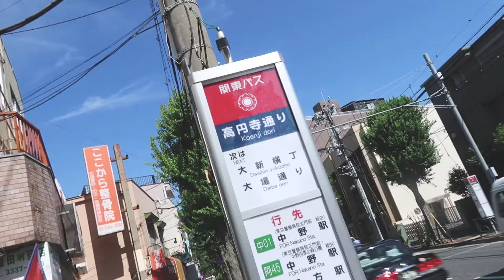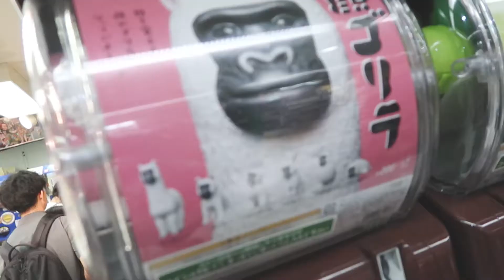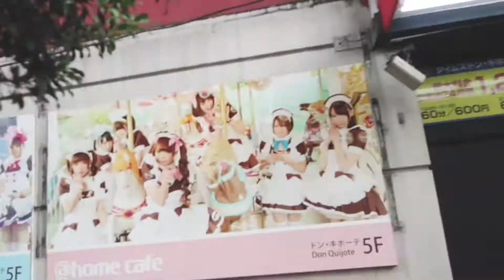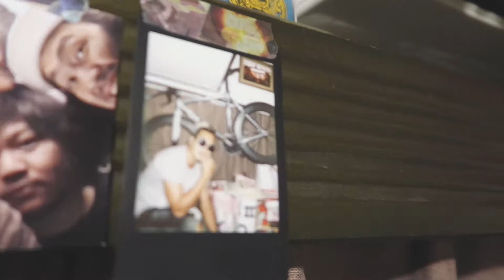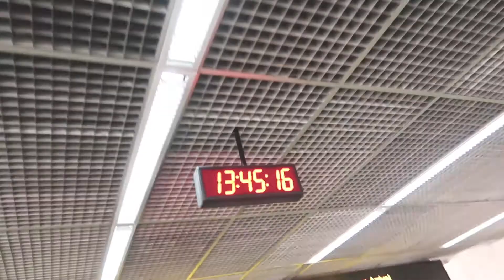THE LAST BREATH IN JAPAN ,LOOK!! THAT PIGEON |BENVLOG 318 | 15072017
BENVLOG 318 | 15072017 (SUB-ENG)
This is the last day here I should to feel ever second here
damn I love this country
and Finally I got my new sneaker
วันสุดท้ายที่ ญี่ปุ่น ไม่อยากกลับเลย หลงรักที่นี้
เป็นวันที่ต้องดื่นด่ำ บรรยากาศที่นี้วันสุดท้าย
ได้แล้วโว้ย รองเท้าใหม่ได้ซะที
camera : canon G7X  & GOpro session 5
Drone : MAVIC pro and Drone Racing
THANK YOU MUSIC FROM
Flamingosis - Ecstasy (Pay The Price)
Elyon - Roses
Rude - Eternal Youth
 mura;kami - groceries